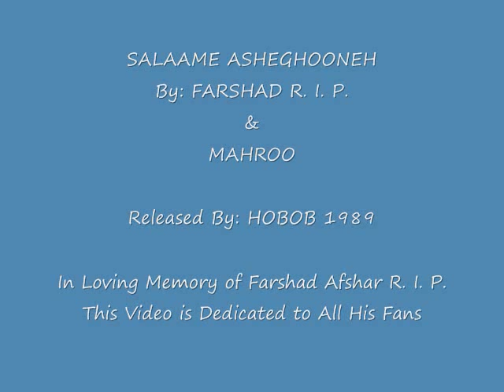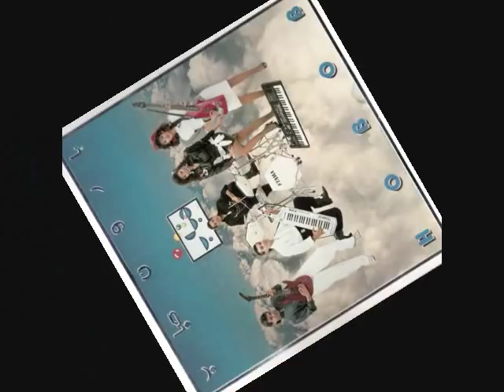Salame Asheghane HOBOB FARSHAD& MAHROO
Salame Asheghane
Original Song By FARSHAD & MAHROO / HOBOB
Lyrics By: LEILA KASRA
Song By: ELTON FAROKH AHI
Album: BAROONE HOBOB
Relesed in 1989 By: Caltex Records